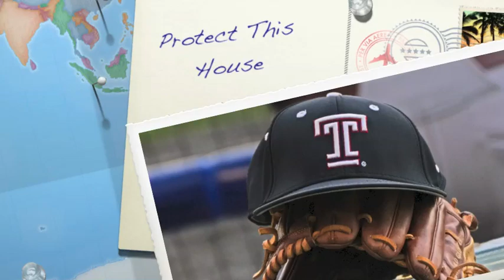Save Temple Baseball